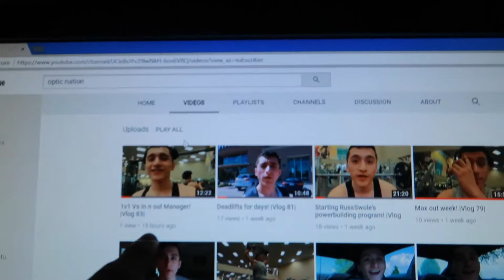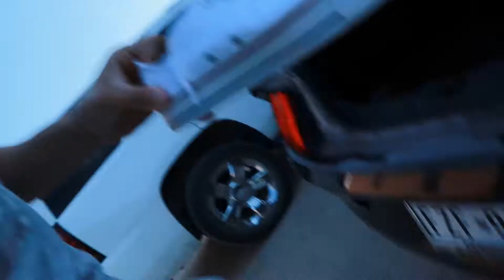Killing my Legs |Vlog 84